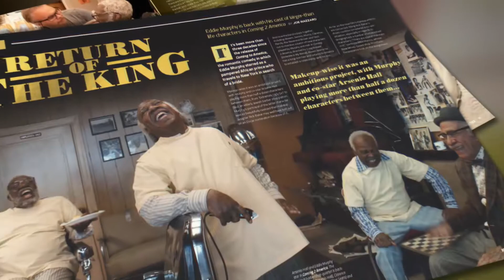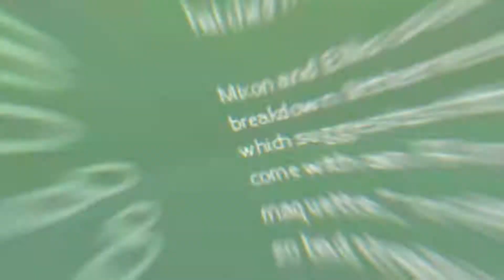Issue 21 Trailer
ISSUE 21 IS HERE! 🔥🔥🔥🔥

Here’s what you’ll find in it...

There’s a theme of amazing re-creations in issue 21: impeccable reprises of character makeups by Prosthetic Renaissance in Coming 2 America, a splendid homage to Darkness from Legend by Tim Martin, Joel Harlow’s stunning life-size likenesses of horror heroes and the many fruitless attempts to reboot the iconic Creature from the Black Lagoon, better known as the Gill Man!

There’s cutting-edge hybrid work from Jaco Snyman for Ridley Scott’s Raised by Wolves, The Stand’s plague-infested bodies, gore and superb ageing makeup by Lindala Schminken FX, and awesome mutant pig-men in Wild Boar, the brilliant directorial debut from Barney Burman, who also gives us his Words of Wisdom to set the scene for the issue.

Don’t miss our major career profile of industry giant Nick Dudman who looks back on an illustrious 4-decade career, from early Star Wars to Carnival Row and beyond, and if you need advice on what to charge for your own prosthetics work look no further: Stuart and Todd explain how to get started on finding a price for your time and skills!